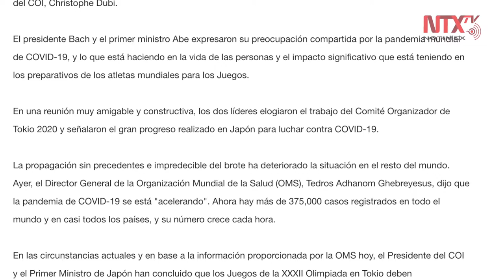Japón aplaza oficialmente Juegos Olímpicos 2020 por COVID-19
El Comité Olímpico Internacional junto con el primer ministro de Japón, Shinzo Abe, determinaron el aplazamiento de los Juegos Olímpicos Tokio 2020, debido a la pandemia de coronavirus.